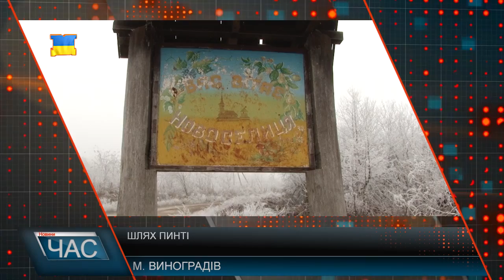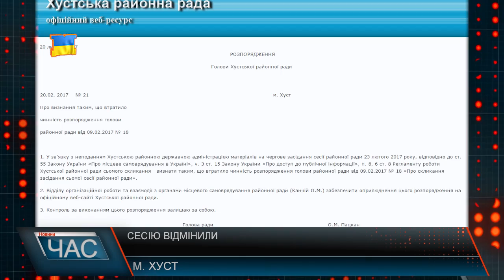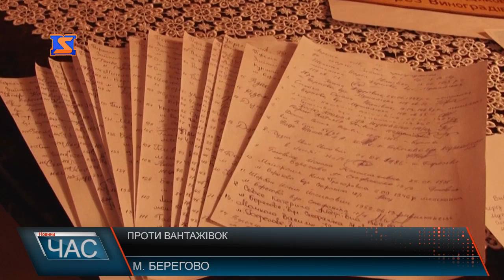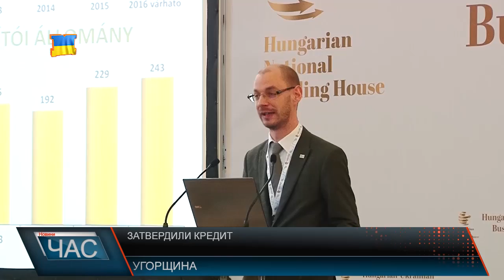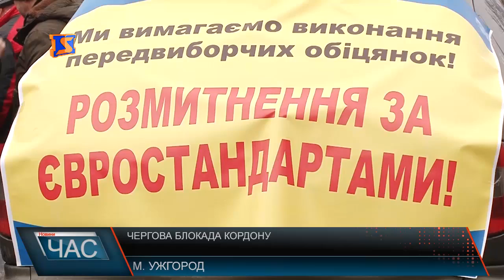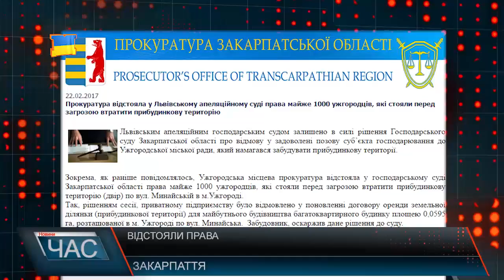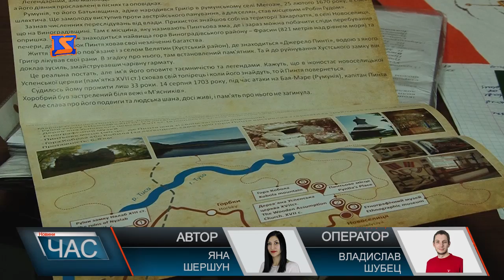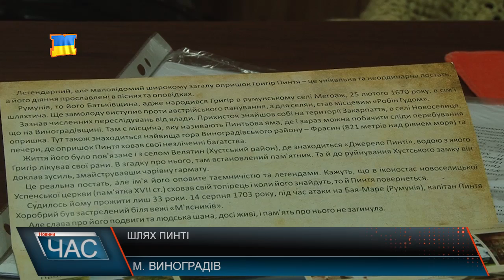М-Студіо Hовини Закарпаття за 22 лютого 2017 року